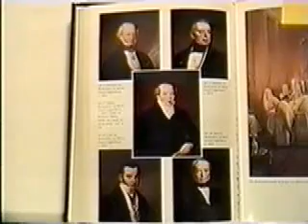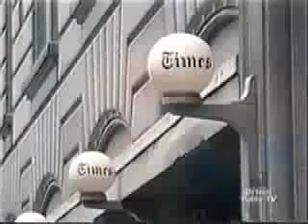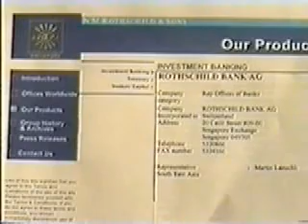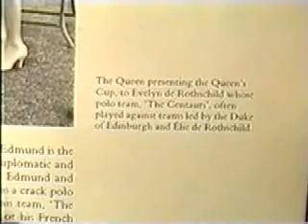ILLUMINATI Bloodlines of power part 12 of 31